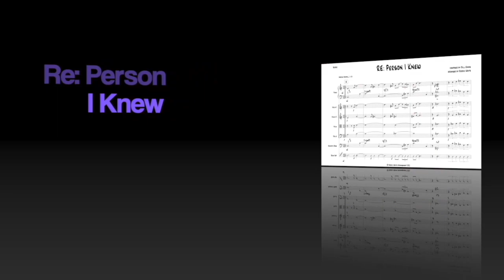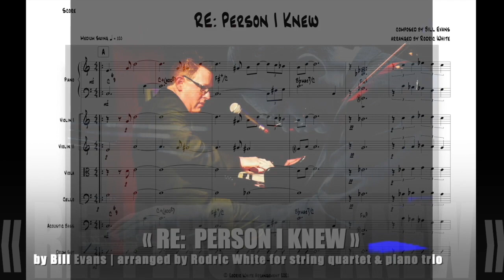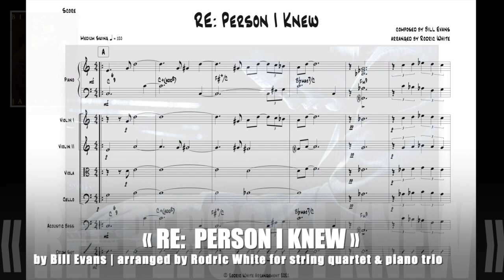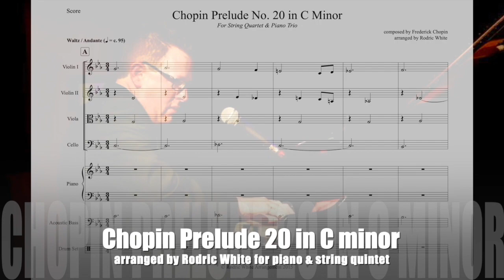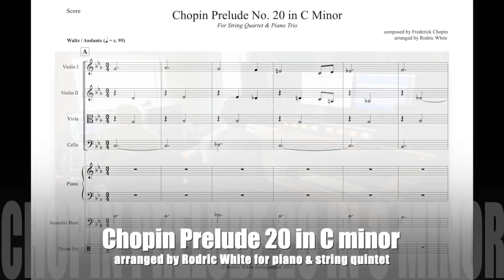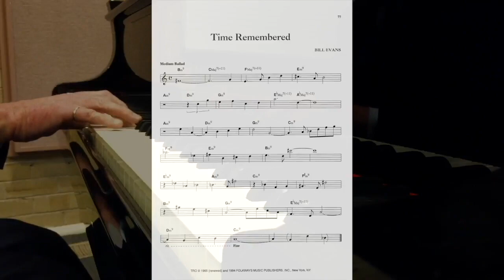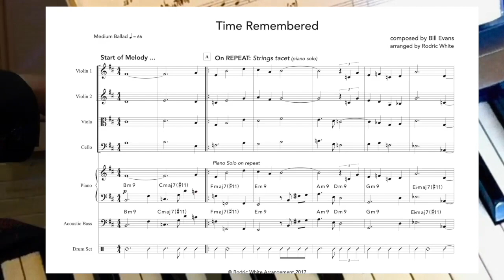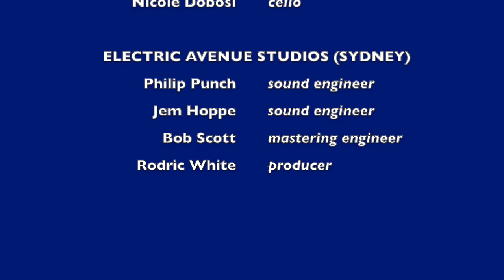Rodric White plays the music of Bill Evans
HONOURING the MUSICAL LEGACY of BILL EVANS:

William John Evans (August 16, 1929 – September 15, 1980) was an American jazz pianist and composer who worked primarily as the leader of his trio. His use of impressionist harmony, interpretation of traditional jazz repertoire, block chords, and trademark rhythmically independent, "singing" melodic lines continues to influence jazz pianists today.

Birth name: WILLIAM JOHN EVANS
Born:  August 16, 1929 Plainfield, New Jersey, U.S.
Died: September 15, 1980 (aged 51) New York City, U.S.
Genres: Jazzmodal jazzthird streamcool jazzsmooth jazzpost-bop
Occupation(s): Musician / composer / arranger / conductor
Instrument: Piano
Years active: 1950s–1980
Labels: Riverside / Verve / Fantasy

2. Reharmonisation by Claus Ogermann for the 1966 album 'Bill Evans Trio with Symphony Orchestra'.

RODRIC WHITE TRIO
Rodric White ... piano / music arrangements
Brendan Clarke … acoustic bass
Andrew Dickeson … drums

LUSHOUS STRINGS
Nataliya Lukich ... 1st violin
Dimitri Calligeros ... 2nd violin
Marianne Yeomans ... viola
Nicole Dobosi .. cello / leader

ELECTRIC AVENUE STUDIOS (Sydney)
Philip Punch ... sound engineer
Jem Hoppe ... sound engineer
Bob Scott .. mastering engineer

Rodric White ... executive producer / YouTube Clip creator
Jennifer Walder ... producer

Recorded / mixed at Electric Avenue Studios (Sydney) in February, March & April 2022 | Mastering completed September 2022 These 3 Rodric White tracks appear on Rodric White's new album « AS BEAUTIFUL AS DAY » Newmarket Music NEW3418.2 available on iTunes, from Apple Music, Amazon and Spotify.